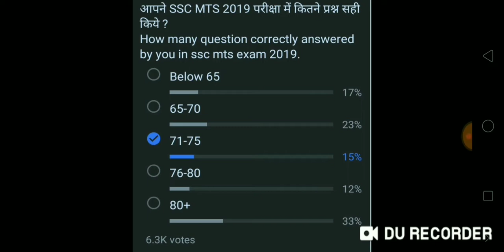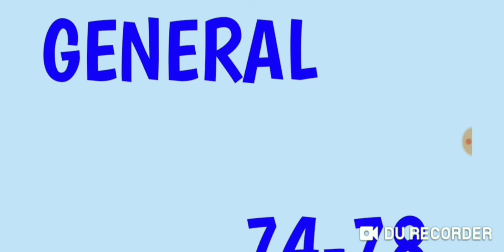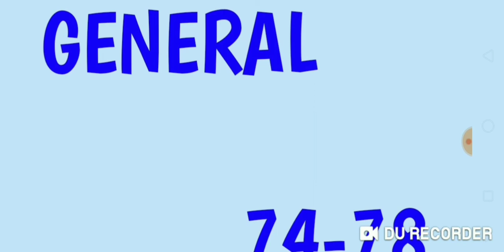SSC MTS 2019 expected cutoff ll ssc mts cutoff 2019